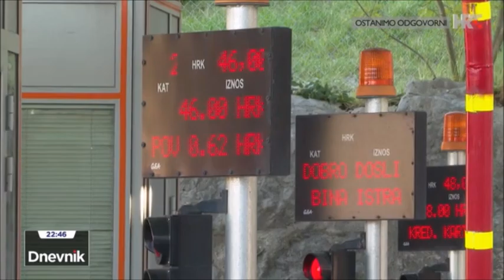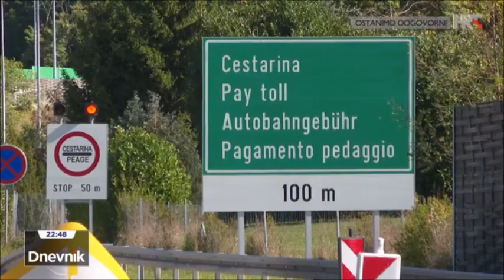24 10 21 Dnevnik3 HTV1 BinaIstra